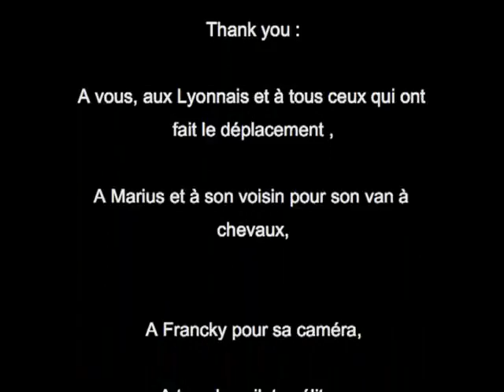Lugdunum Session w/ Marc Vinco - 2005 - Bicycle Trials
Lugdunum LGD Session w/ Marc Vinco - 2005 - Bike Trials